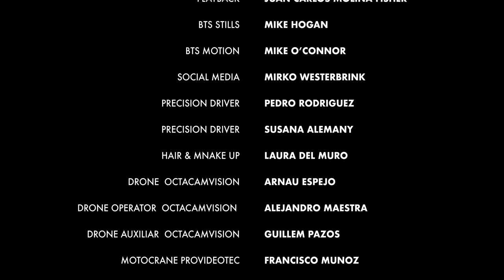Behind the scenes with Jaguar F-Pace and F-Pace SVR | Canon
In this video, you get an insight into the creation for the Jaguar F-Pace film that was shot on the newly unveiled Canon EOS C500 Mark II.

When filmmaker Brett Danton was asked to shoot an advert for the F-PACE, Jaguar's luxury SUV, he needed a camera he could rely on, and he jumped at the chance to become the first to shoot with the new Canon cinema range camera.

Creativity inspired by Jaguar, powered by Canon.

CREW CREDITS

Director  ||  BRETT DANTON ||  @BRETTDANTON
Producer  ||  ANISSA PAYNE  ||  NM PRODUCTIONS  ||  @NM_PRODUCTIONS_
Local Producer || FERNANDO MUNOZ  || COLD RIVER PRODUCTIONS  ||   @COLDDRIVERPRO
Production Manager  ||  JAMES GOLDSMITH  ||  NM PRODUCTIONS  || @GOLDSMITH_JAMES
Production Asst  || TIM CARTER  || NM PRODUCTIONS  ||  @TIM.CRATER
Production Asst ||  NICK FREEMAN  ||  NM PRODUCTIONS  || @MR_NICK_FREEMAN
1ST Assistant  ||  TOM BROWN  ||  @NGUNI_UMLUNGU
Dit  ||  JOSE ANTONIO CRESPILLO RUIZ
Playback || JUAN CARLOS MOLINA FISHER
BTS Stills ||  MIKE HOGAN  ||  @PIXELHADLIE
BTS Motion ||  MIKE O’CONNOR ||   @MIKEOCONNORDOP
Social Media  ||  MIRKO WESTERBRINK  ||  @MIRKOWESTERBRINK
Precision Driver ||  PEDRO RODRIGUEZ  ||  @PERICORAM
Precision Driver  ||  SUSANA ALEMANY  || @SUGUSDECUKI || @CAR_SHOOTING111
HMU Artist || LAURA DEL MURO ||  @LAURADELMURO
Drone Pilot  || ARNAU ESPEJO || OCTACAMVISION  || @OCTOCAMVISION
Drone Operator || ALEJANDRO MAESTRA  ||OCTACAMVISION  || @OCTOCAMVISION
Drone Auxiliar || GUILLEM PAZOS  || OCTACAMVISION  || @OCTOCAMVISION
Motocrane Operator ||  FRANCISCO MUNOZ   || PROVIDEOTEC  || @PROVIDEOTEC
Motocrane Driver || JUAN HERNANDEZ ||  PROVIDEOTEC ||  @PROVIDEOTEC
Creative Director ||  TOBY BEDWELL  || SPARK 44 || @SPARK44LDN
Senior Producer  || CORIN KIDDY  || SPARK 44  || @SPARK44LDN
Senior Account Manager ||  WILL HAZELTON || SPARK 44  || @SPARK44LDN
Music Composer  || DWIGHT PENDELTON  || @IDK____WBU
BTS Editor||  OLLIE KENCHINGTON  || @KORROFILMS
Post Production  || GRAMERCY PARK STUDIOS  || @GPS_LDN
UNIT  || TAKE1CINE FACILITIES ||  @TAKE1CINE